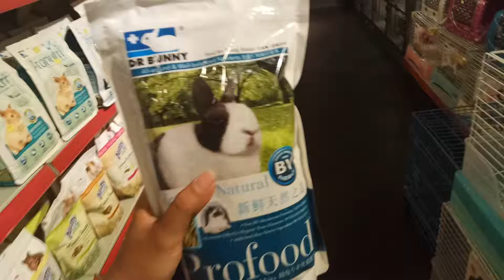DR Bunny DR310 Profood Formula for Young Rabbit Food 1kg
DR310
Makana  kelinci sehat.
Anti bau.